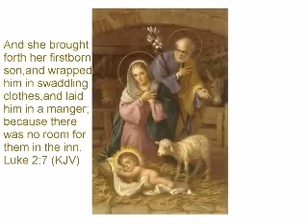The Louvin Brothers The Friendly Beasts